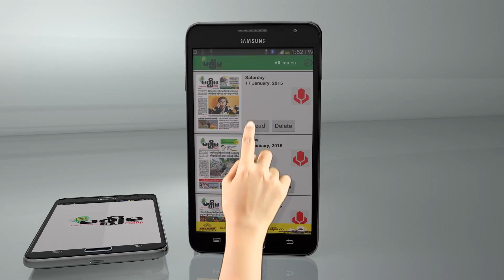တစ္ေန႔မွာဆရာ၀န္လုပ္မည့္ နီနီခင္ေဇာ္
အခုခ်ိန္မွာ မွတ္တိုင္တစ္ခုကို ခိုင္ခိုင္မာမာ စိုက္ထူထားတဲ့ နီနီခင္ေဇာ္... ဒီလို ေနရာတစ္ခုကို ေရာက္လာေအာင္ ဘယ္လို ႀကိဳးစားခဲ့သလဲ ။ ဘာေတြ ေပးဆပ္ခဲ့ရသလဲ။